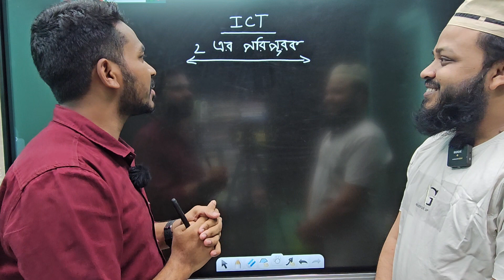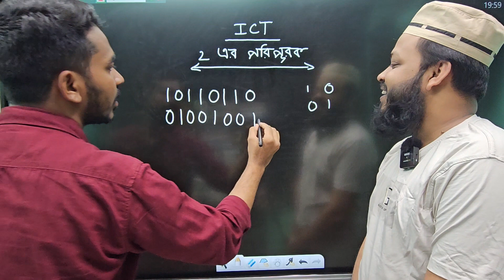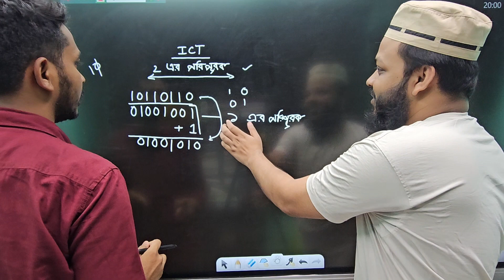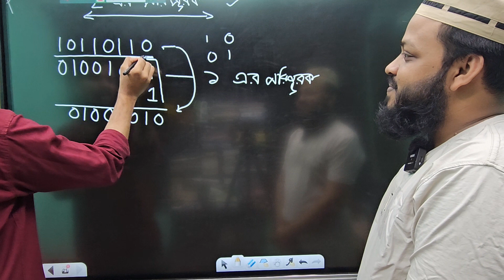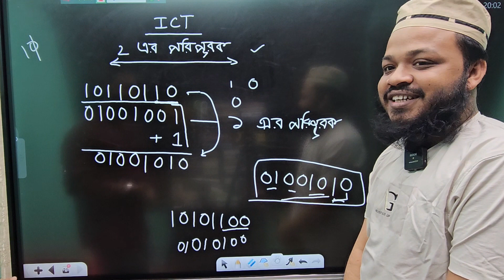ICT: ২ এর পরিপূরক